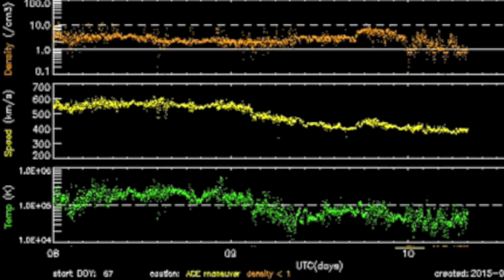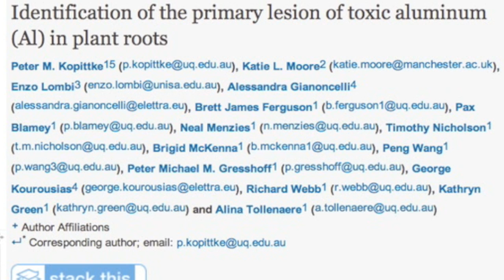Big Solar Eruptions, Aluminium Tox, Venus | S0 News March 10, 2015